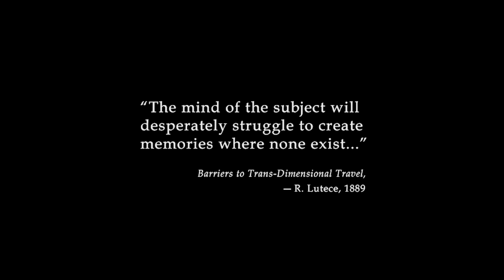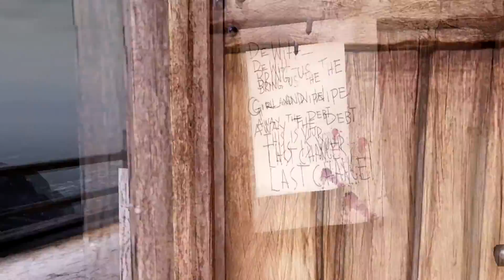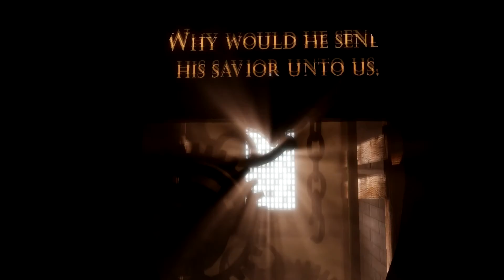BioShock Infinite | Ep1 | Un Joc Nou O Noua Serie